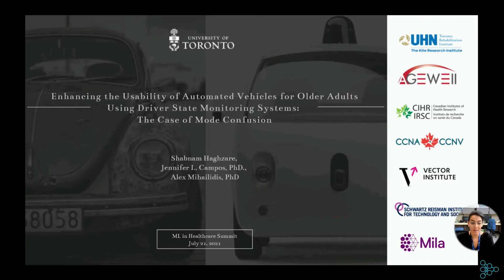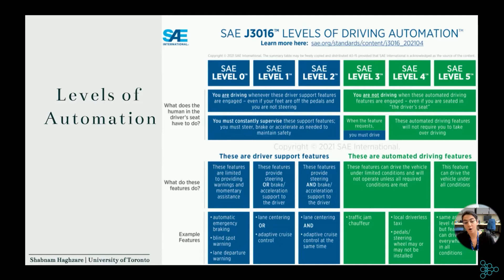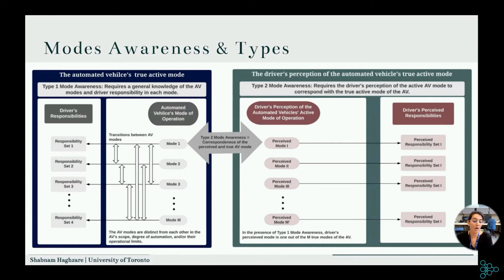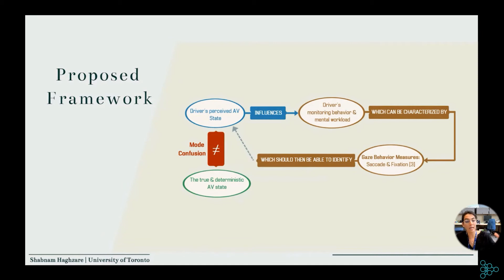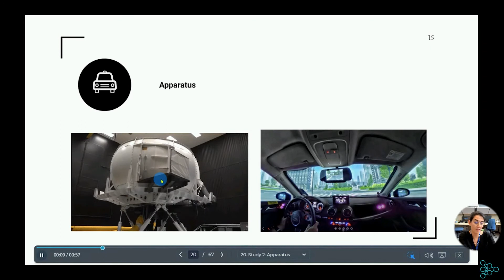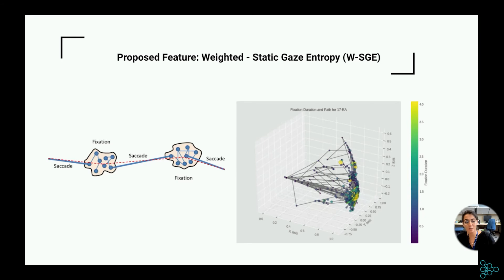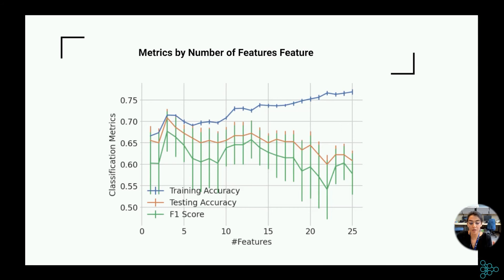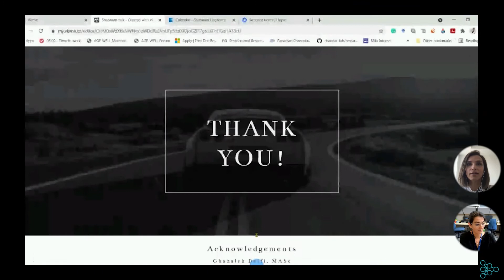Enhancing Older Adults' Safe Use of Automated Vehicles Using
Speaker's Bio:
Shabnam Haghzare
Ph.D. Candidate, University of Toronto

I am a PhD Candidate in the Institute of Biomedical Engineering at University of Toronto under the supervision of Dr. Alex Mihailidis and Dr. Jennifer Campos. ​  My PhD projects are focused on adaptive and intelligent schemes/systems of making automated vehicles usable by older adults with & without dementia to prolong their safe driving period. In these projects, we use DriverLab at KITE - University Health Network to empirically explore potential features that need to be incorporated in such intelligent systems.

Abstract:
Mode confusion occurs when the driver of an automated vehicle (AV) is confused about the active operating mode of the AV and therefore, their responsibilities as the driver.

Mode confusion is a serious safety concern, especially for cohorts who are less familiar with AVs and/or who are more likely to have poorer situational awareness during automated driving such as older adults.

In this paper, we propose a design framework for Driver State Monitoring systems that can be used to detect older drivers’ mode confusion using eye-tracking data. The efficacy of the proposed framework is tested by applying it on an eye-tracking dataset collected from 29 older drivers (65+) during simulated non-automated and simulated fully automated drives.

The proposed framework utilizes classification models trained on features extracted from the eye-tracking data. Among 25 features, the mRMR (maximum relevance minimum redundancy) feature ranking framework ranked our proposed feature of weighted static gaze entropy as having the highest relevance with the driver’s perceived AV modes while having the least redundancy with the rest of the selected features. An ensemble stacking model achieved the highest classification performance with an average accuracy of 73% and an average AUC score of 80%. The results
indicate that eye-tracking features can distinguish between the driving scenarios of automated and non-automated as perceived by the drivers. This work can inform future designs of driver state monitoring systems aimed to detect and mitigate the safety risks of driver’s mode confusions in automated vehicles.